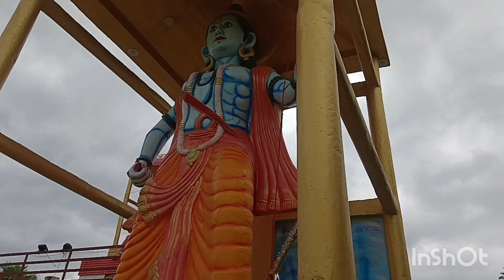जय श्री राम जय बजरंग बली रामबाग तरैया viral#video#trending